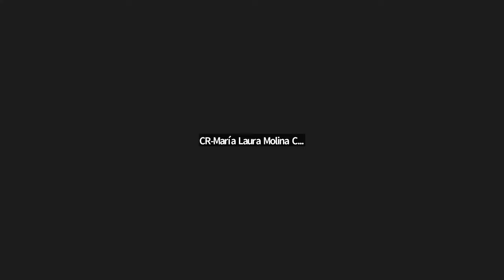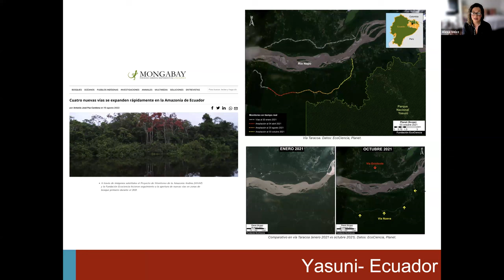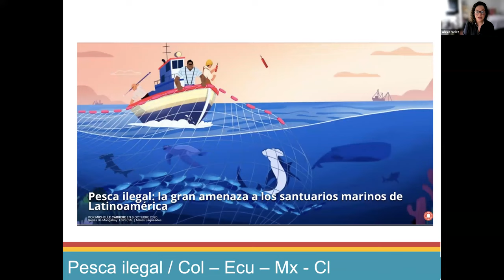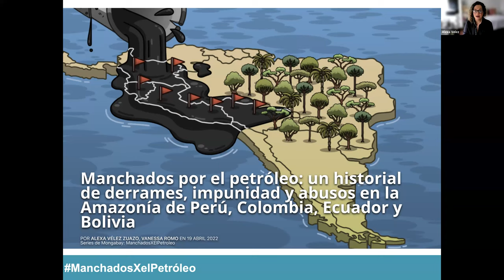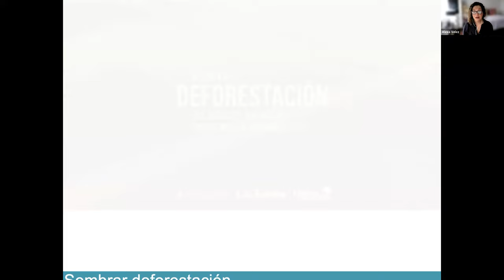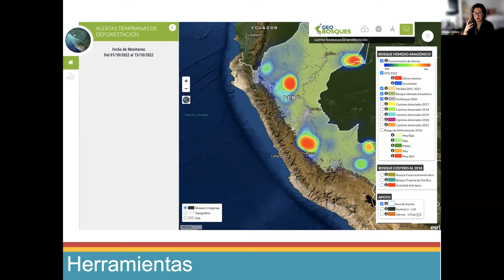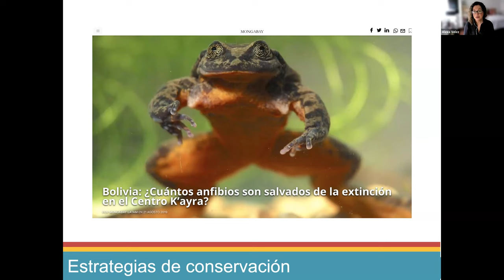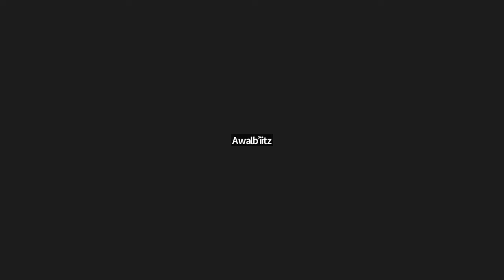19. Periodismo ambiental, el caso de Mongabay LATAM. Alexa Vélez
Alexa Vélez, editora general de Mongabay LATAM, conversó con la 7ma generación de la Red LATAM de Jóvenes Periodistas de Distintas Latitudes.